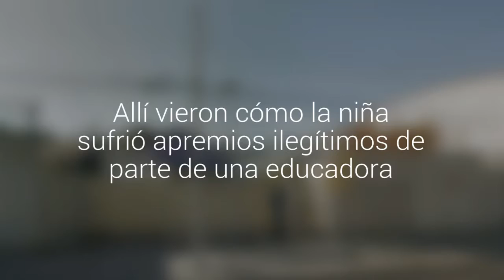Alumnas del colegio Everest presenciaron abusos contra Lissette un día antes de su muerte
Las adolescentes visitaron el hogar. Allí vieron cómo la niña sufrió apremios ilegítimos de parte de una educadora del Centro de Reparación Especializada de Administración Directa.